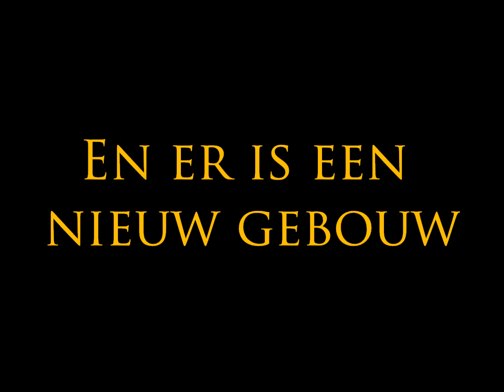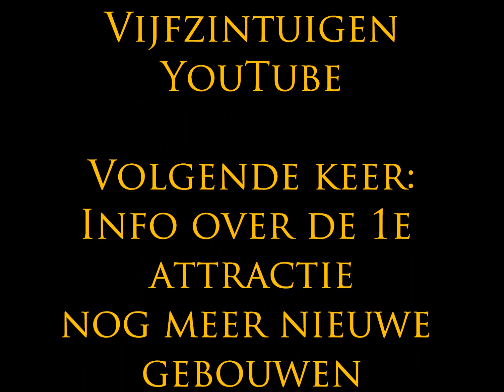RCT3 - 10 City's (Update2)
2e Update van 10 City's.